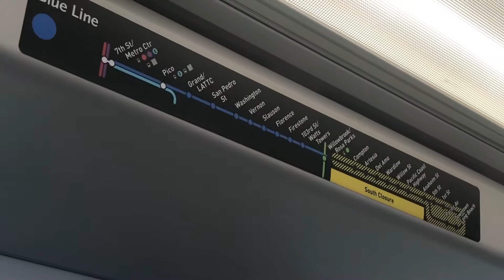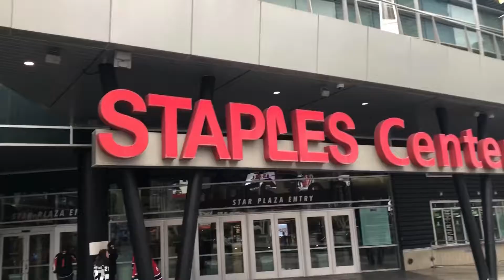Vlog 10 Los Angeles part 3